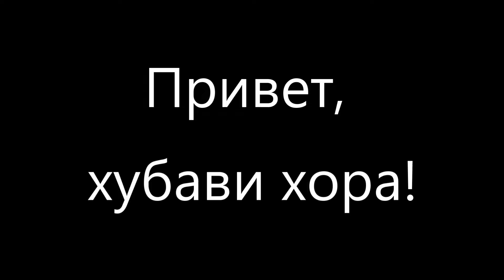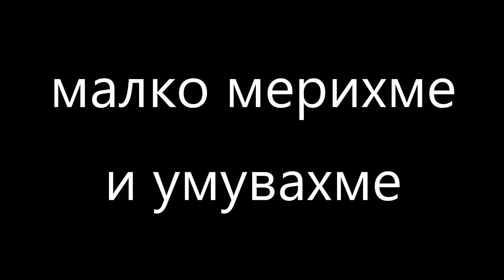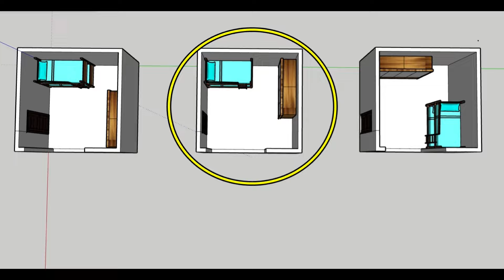Влага избива навсякъде! Маруля, репички и един нов бял гардероб изникват в къщата на село.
Както си мислех, че няма да имаме влага и така се изненадахме при едно едно вечерно ходене до къщата. Щяхме да ходим на гости на един комшия в селото и решихме да нагледаме ситуацията. Избила ни е влага под прозорците в хола, на таванът на гаражът по цялата плоча и на 2-3 места в мазето. След като огледахме щетите и се насочихме към размисли за детската и кое къде да се позиционира. Нахвърлях 3 варианта за разположение на леглото и гардеробът и взехме решение. Следователно действаме! Гардеробът е сглобен и всичко е супер! Купихме мостра и бяхме казали да не ни разглобяват чекмеджетата, за да се събере по-лесно после. Има една минимална забележка – чукнато е таванчето, но като цяло е супер. Нали все гоним цена-качество, та се сдобихме с него така.
Ще видим след 20 дни дали ще поникне нещо от моята сеитба, а  до тогава всичко най-хубаво на всички!
В следващото видео ще ви покажа мечтите ни за новата година и ще ви обясня каква е идеята ми за мини поредица :)
Ако каналът ви харесва ще се радваме да се абонирате и да оставите един коментар. До нови срещи!